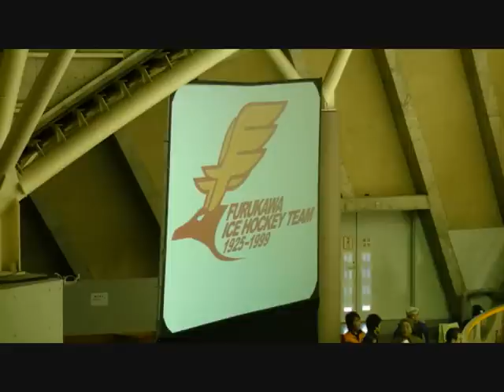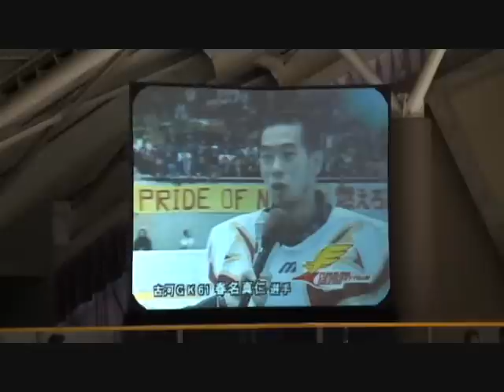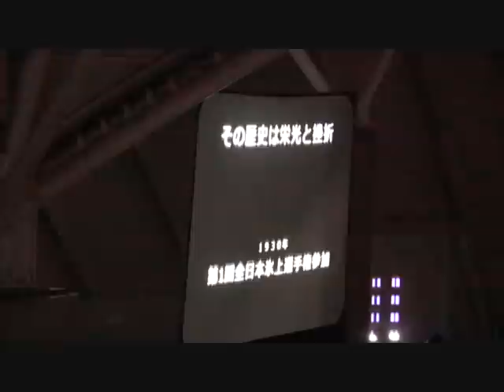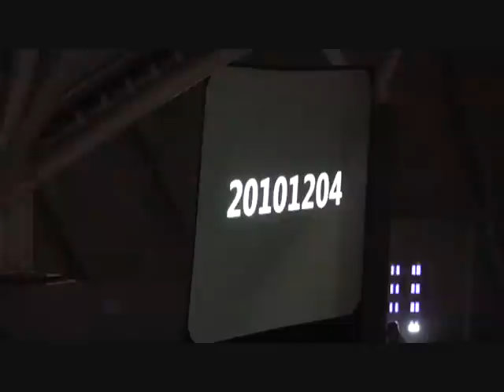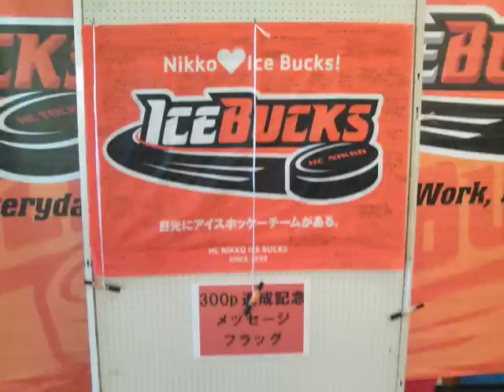日光アイスバックス 古河電工メモリアルデー 2010.12.04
[ 古河電工メモリアルデー ]
日光アイスバックス vs 日本製紙クレインズ　＠日光霧降アリーナ

※Drまるの未来科学研究所　日光明峰高校　11/1/20OA